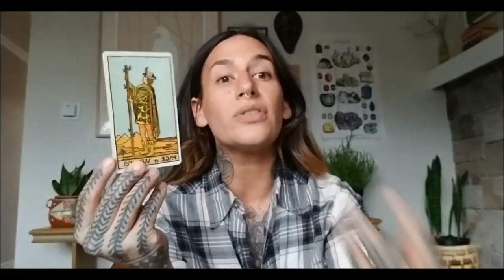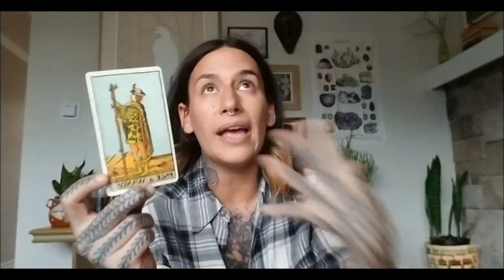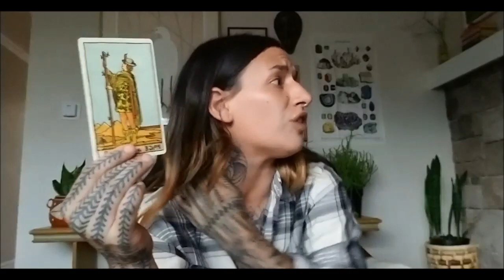LIBRA Weekly Tarotscope: Week of August 19th, 2019